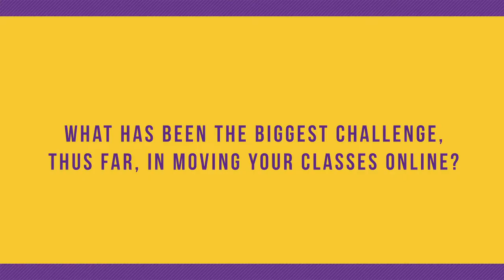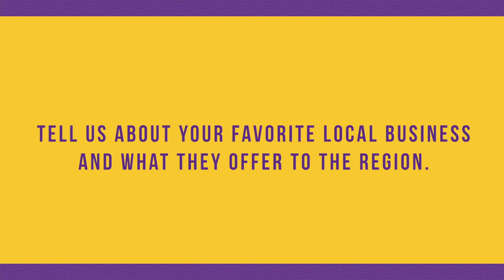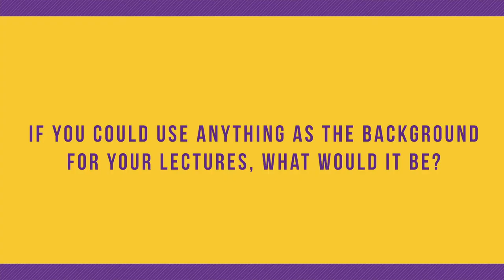FacultyFriday - John Burchill, Criminal Justice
Associate Professor of Criminal Justice John Burchill joins us for FacultyFriday, where we introduce some of the great professors of KWU.